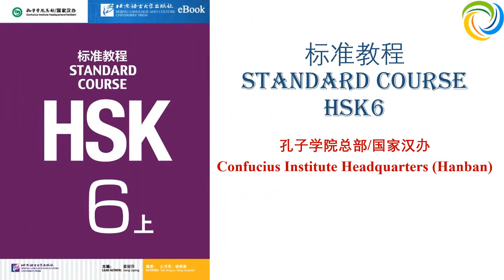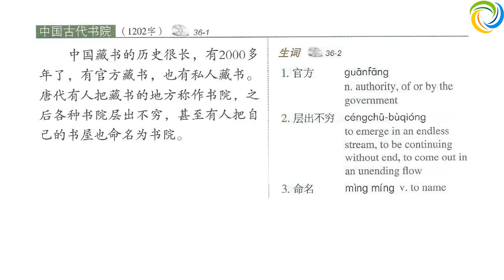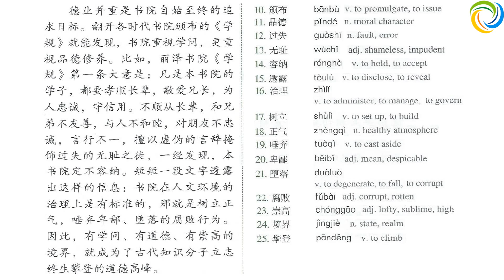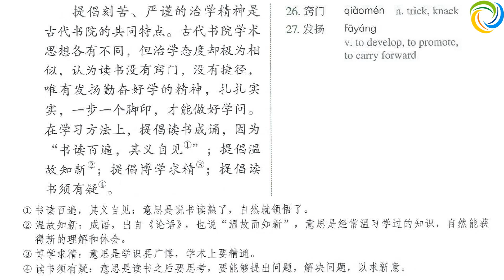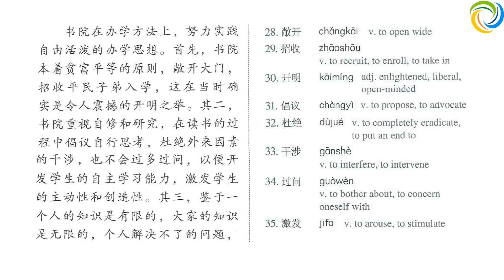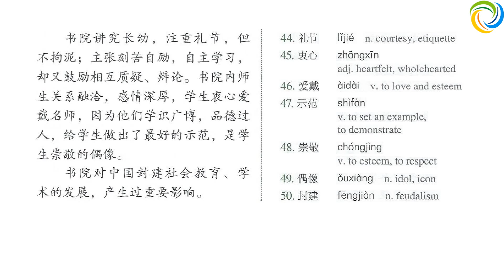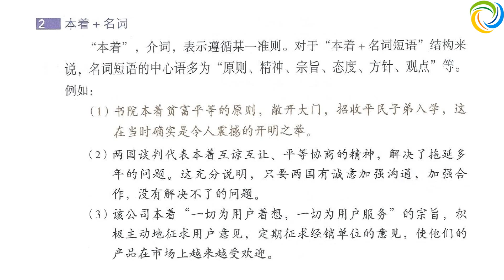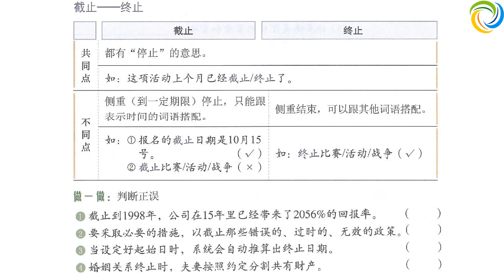标准教程 HSK6 - 第三十六课：中国古代书院 | Standard Course HSK6 | Giáo Trình Hán Ngữ Chuẩn HSK6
标准教程 Standard Course HSK6: Lesson 36 | Tiếng Trung HSK6 | Hán Ngữ HSK6: Bài 36 | Chinese HSK6

Lesson 36: 中国古代书院 The ancient Chinese academics
一经；本着 + 名词
截止—终止

学汉语 HSK6
教汉语 HSK6

Amazing Languages